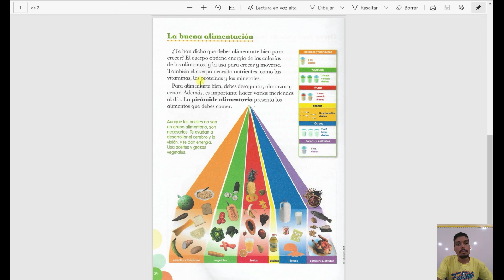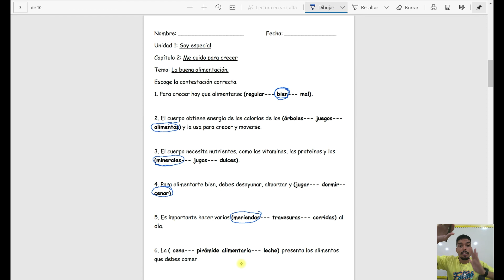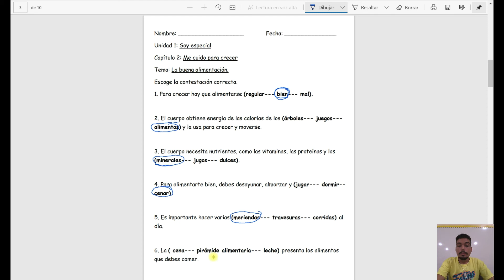Clase Estudios Sociales La Buena Alimentación página 34